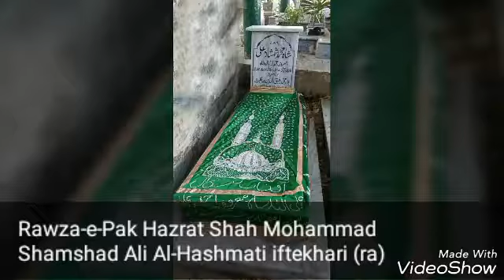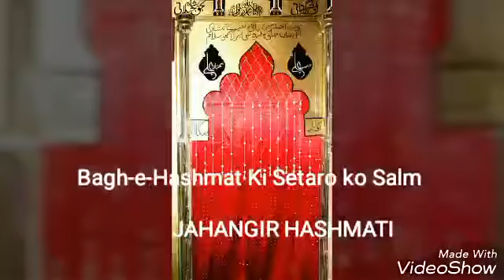Silsila e Iftekhariya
silsila e iftekhari ki chand chitare